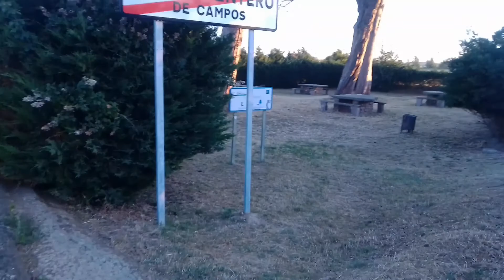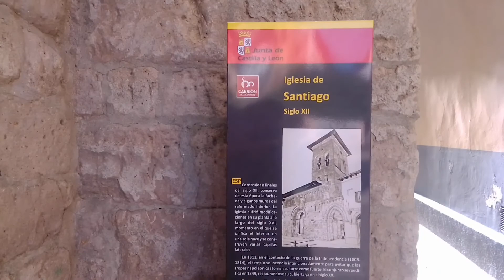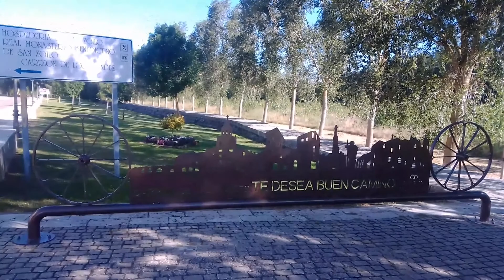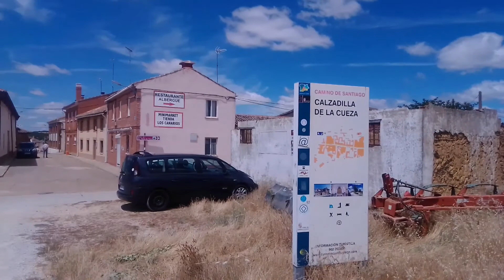Путь Святого Иакова, день 11, 13.07.2021: Villarmentero de Campos - Ledigos. Camino de Santiago.